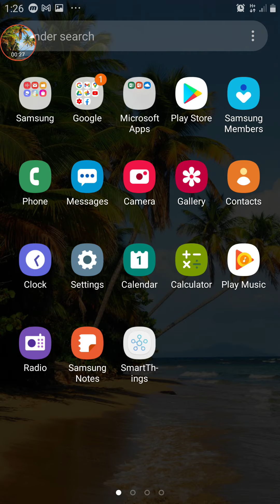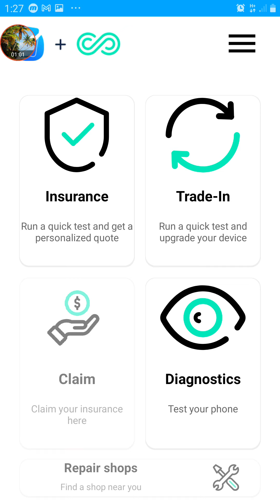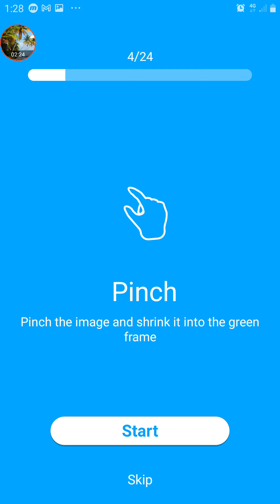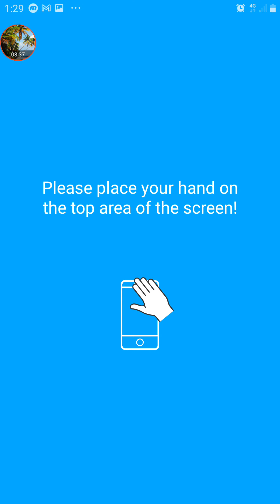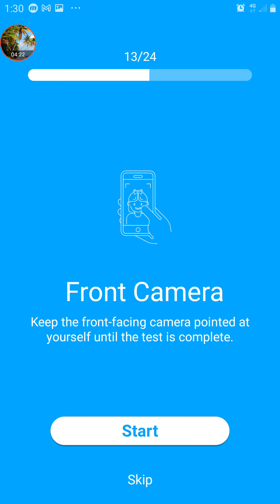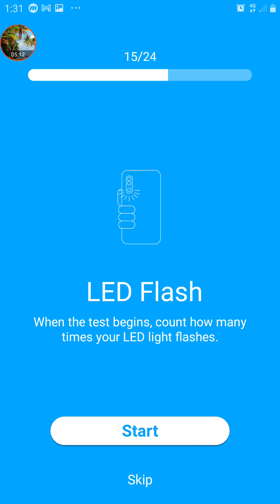আপনার ব্যবহার করা মোবাইল ঠিক আছো কিনা চেক করে নিন। এবং পুরাতন মোবাইল ক্রয় করার আগে চেক করে নিন।